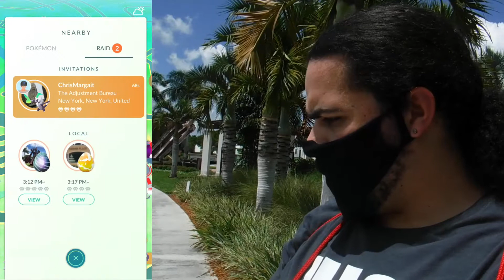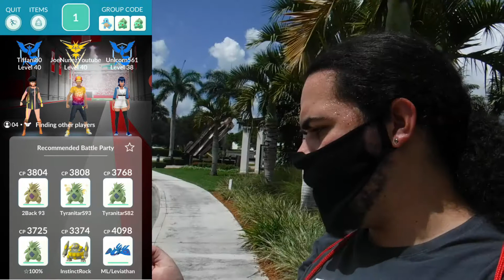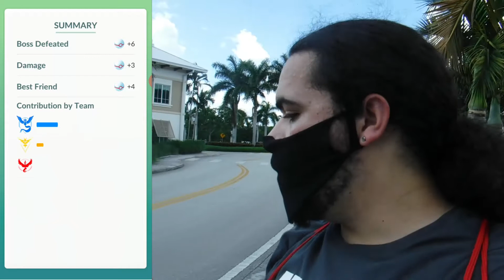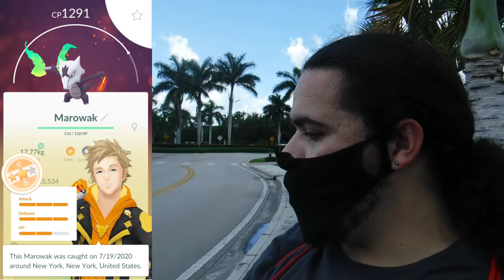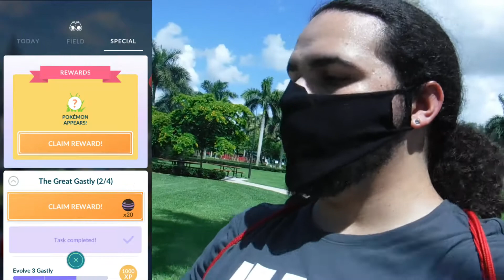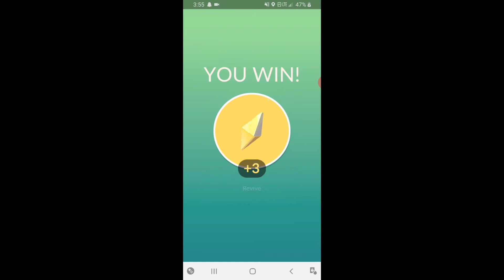Pokemon GO Gastly Community Day Adventure!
In today's adventure we take part in Gastly Community Day! With only 2 hours to play, how will I do? Can I get a good shiny? Can I get another Mega Gengar candidate? Also I take part in my first ever invite raid!